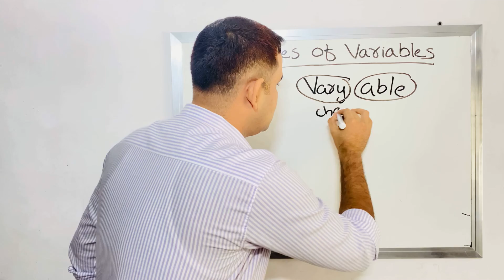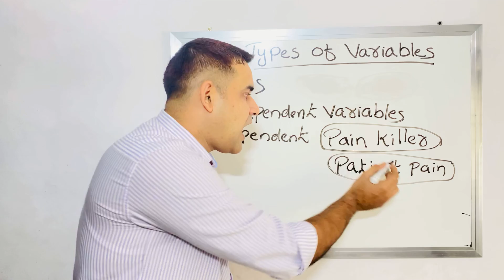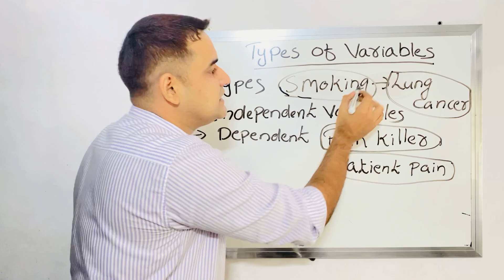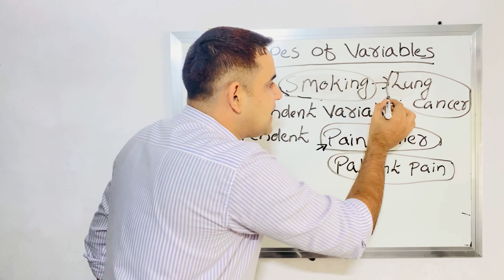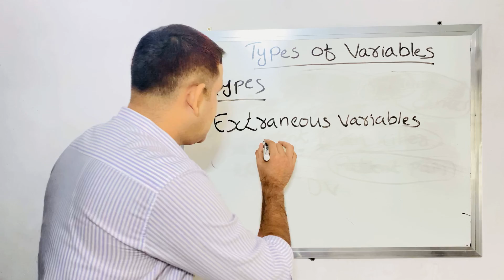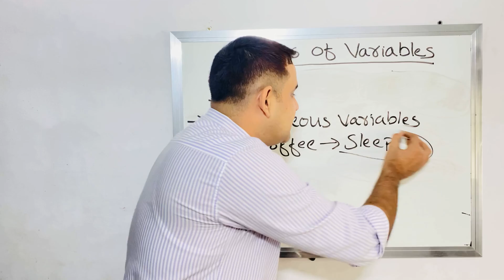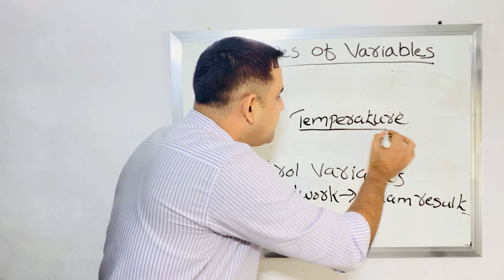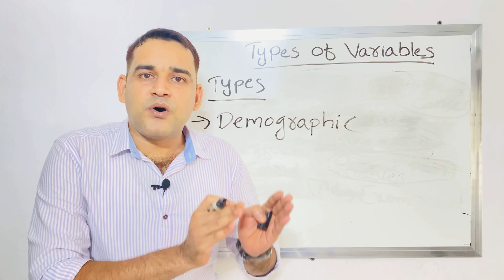Types of variables in research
Easy and simple explanation regarding different types of variables with suitable examples

Definition of variables
Types of variables includes..

*Independent variables
*Dependent variables
*Extraneous variables
*Control variables
*Demographic variables